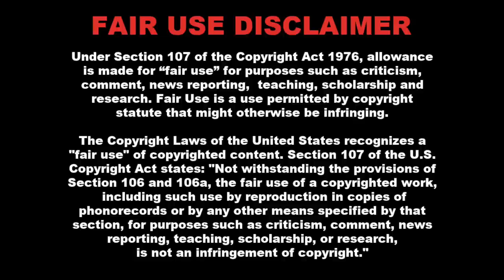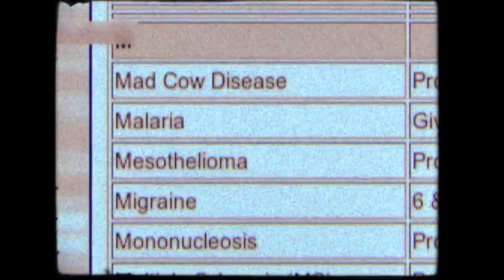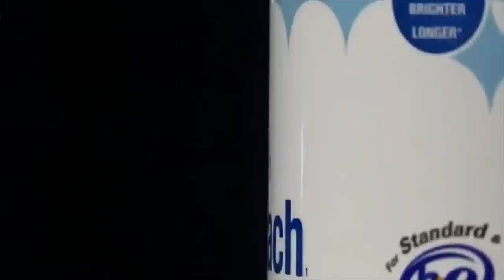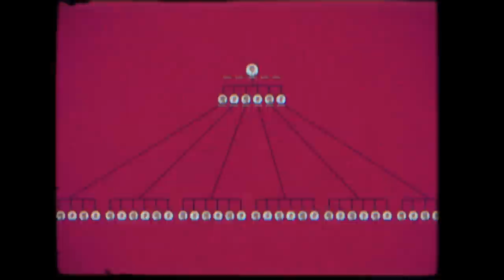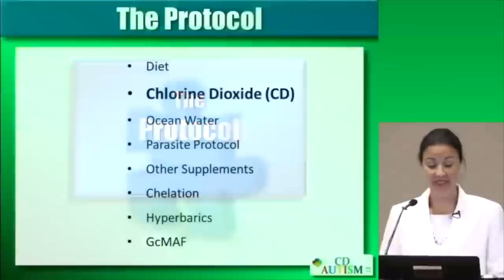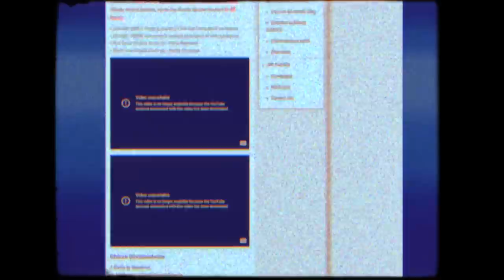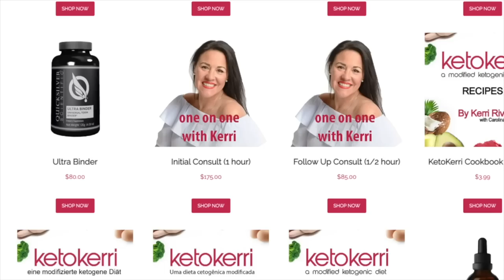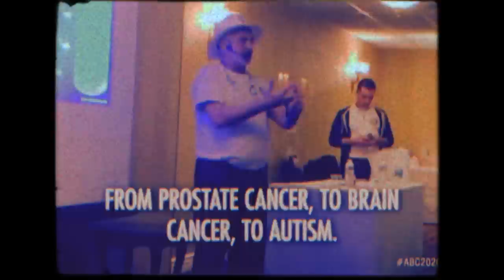The Parents & Church Feeding Kids Bleach | Genesis II Church Documentary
In 2020, a Florida church and some of its head archbishops would find themselves in the middle of a police raid, surrounded by a SWAT team, hazmat crews, and FDA agents… An investigation federal agents named Operation Quack Hack. This is the story of the parents and con men feeding kids bleach, and how they continue to get away with it even to this day.

Video Chapters:
1:56 Snake Oil
11:13 Intestinal Lining
17:34 The Raid

Researched & Written By:
Nora Baez
Josie Naikoi (NOT THE GOOD GIRL)

Edited By:
Dan Nunez

Please do not send hate to anyone mentioned in this video.